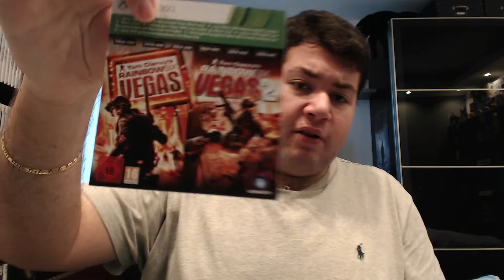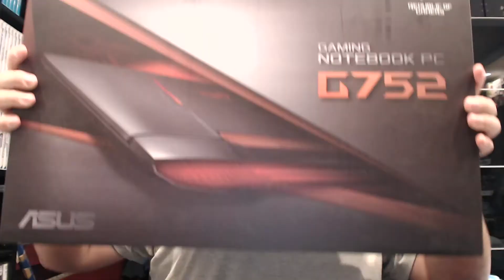Buon Natale! + Aggiornamento canale!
Ciao a tutti ragazzi e benvenuti a una nuova puntata di Nintendaro Incallito! Prima di tutto vorrei augurarvi Buon Natale! Spero che abbiate ricevuto ciò che desideravate per Natale! Io devo dire che sono davvero soddisfatto, e in questo video vi mostrerò cos'ho ricevuto quest'anno! Spero che il video vi piaccia!